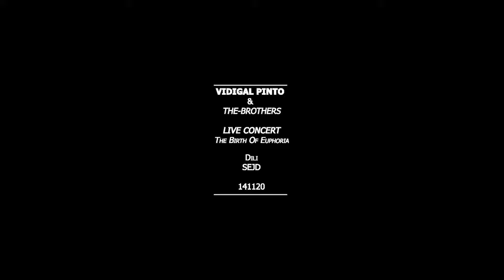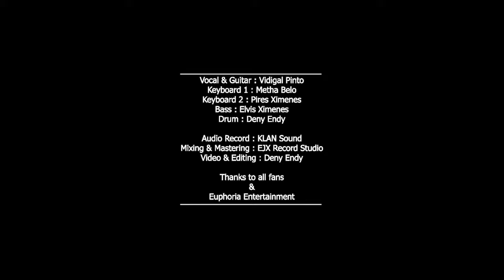Liras Badak + Doben VidigalPinto Live Concert Euphoria SEJD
Vocal & Guitar: Vidigal Pinto
Keyboard 1: Metha Belo
Keyboard 2: Pires Ximenes
Bass: Elvis Ximenes
Drum: Deny Endy

Audio Record : KLAN Sound
Mixing & Master: EJX Record Studio
Video & Editing: Deny Endy

Thanks to all fans &
Euphoria Entertainment.

Ego Lemos,
Tonny Pereira,
Leonel Lu,
Elisabeth Guterres,
Joaninha Lu
Abio Soares
Januario Ximenes Pereira